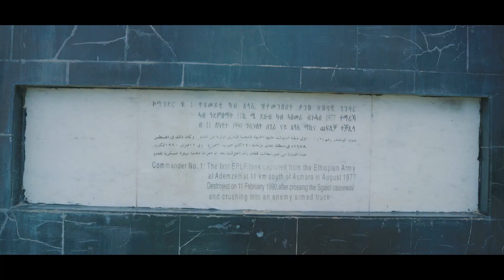ናይ ጎደና ሕቶታት ምስ ደቂ ባጽዕ ኣብ ባዓል ፈንቅል part one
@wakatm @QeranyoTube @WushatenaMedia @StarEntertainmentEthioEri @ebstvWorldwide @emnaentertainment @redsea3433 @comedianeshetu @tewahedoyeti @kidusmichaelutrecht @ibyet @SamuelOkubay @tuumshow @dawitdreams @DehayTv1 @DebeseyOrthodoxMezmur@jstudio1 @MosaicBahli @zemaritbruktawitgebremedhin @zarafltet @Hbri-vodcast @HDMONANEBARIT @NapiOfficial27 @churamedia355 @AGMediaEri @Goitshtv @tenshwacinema